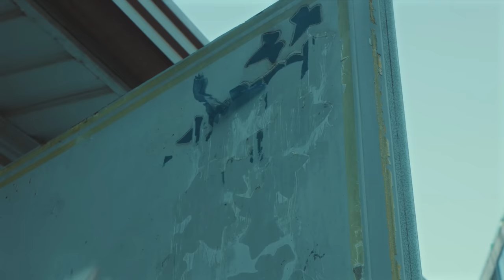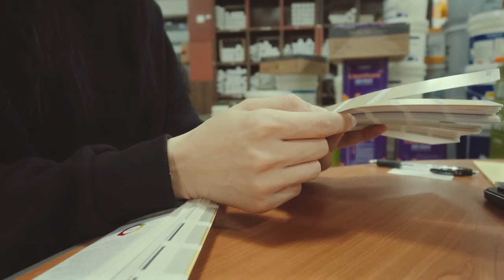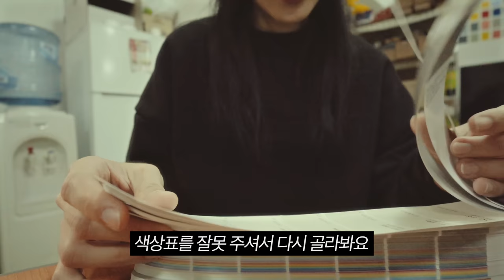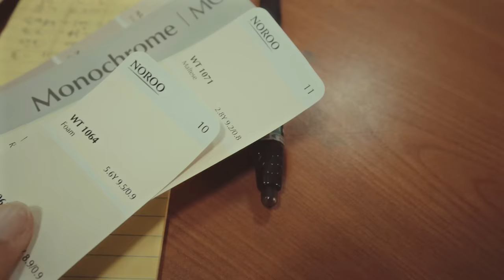1인 옥탑방, 20년된 낡은 현관문 셀프 페인트 / 집꾸미기🏡Vlog 🐕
만원으로 이렇게 집 분위기가 바뀌다니..🏡
너무너무 마음에 들어요 :)

해당 링크로 아트리스트 가입하면 2개월이 추가 무료에요!(저도)제가 가입할때는 몰랐던 혜택..
해당 링크로 에피데믹사운드에 가입하면 1개월 무료 사용 후 유료 구독으로 전환됩니다 :)